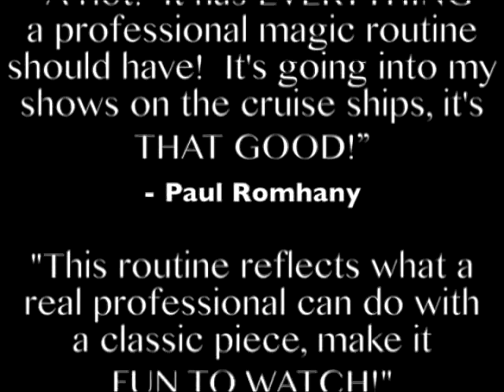The Mind Reading Orange by John Kaplan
Straight from a professional entertainer's working repertoire...

John Kaplan's Mind Reading Orange

The most OUTRAGEOUS "Card in Orange" routine ever!

Over 5 minutes of hilarious entertainment as you "hypnotize" an orange and demonstrate its uncanny ability to read a spectator's mind!

Watch the uncut video of John's live performance, then learn the complete routine as John walks you through EVERYTHING from the video explanation to the full written script. Includes John's innovative, easy-to-perform handling and the way he has minimized the technical requirements so that you'll be able to focus on the presentation and entertainment value of this proven audience pleaser!